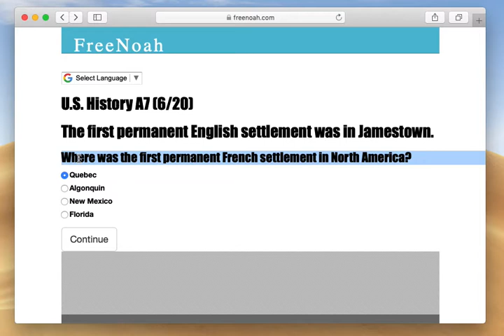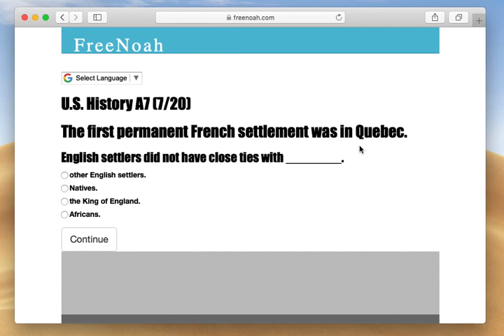U.S. History A7 (6/20) Quebec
The first permanent French settlement was in Quebec.